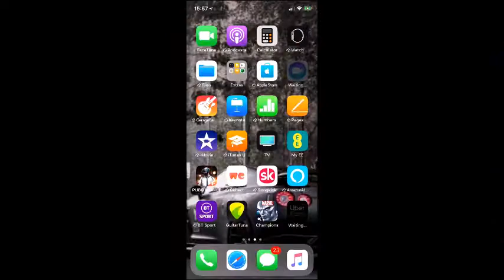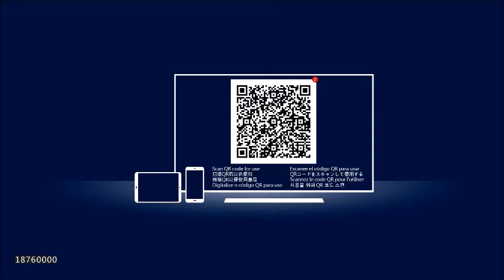Ranking 4 x 5 Star Champions to Rank 5 - Marvel Contest of Champions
Marvel Contest of Champions rank up video. Max Ranking 4 x 5 Star champions.